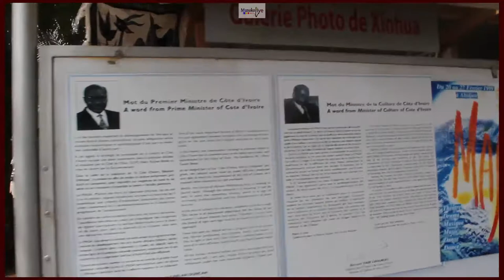🌟✨ MASA 2024 | RÉTROSPECTIVE ÉTONNANTE DE L'ÉDITION 2018 ! 🎭🌍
Replongez dans les moments magiques du MASA 2018 avec ce résumé captivant ! Découvrez les performances inoubliables, les rencontres culturelles et les instants de créativité qui ont fait de cette édition une célébration exceptionnelle de l'art africain. Ne manquez pas ce voyage inoubliable à travers les temps forts de 2018 en anticipation du MASA 2024 !

🎭 PERFORMANCES ÉPIQUES : Revivez les moments forts des artistes talentueux qui ont ébloui le public avec leur créativité et leur passion.

🌍 RENCONTRES CULTURELLES : Plongez dans la diversité culturelle de l'Afrique à travers les échanges enrichissants et les collaborations artistiques uniques.

🎉 CÉLÉBRATION DE L'ART : Explorez les expositions, les ateliers et les événements qui ont fait du MASA 2018 une plateforme dynamique pour l'expression artistique.

🔥 MOMENTS INOUBLIABLES : Découvrez les instants émotionnels, les surprises et les moments magiques qui ont marqué l'édition 2018 du MASA.

💬 PARTAGEZ VOS SOUVENIRS : Quel moment du MASA 2018 vous a le plus marqué ? Partagez vos souvenirs dans les commentaires !

🔗 LIENS UTILES :

Découvrez la magie du MASA 2018 dans ce résumé exclusif : [Lien]
Partagez cette rétrospective pour célébrer l'art africain : [Lien]
Soyez prêt pour le MASA 2024 en explorant les moments mémorables de 2018 : [Lien]